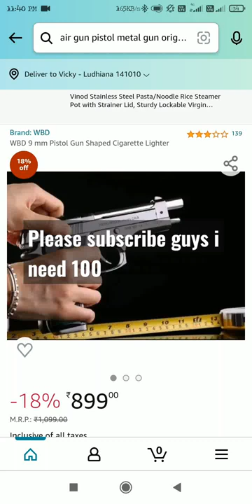WBD 9 mm Pistol Gun Shaped Cigarette Lighter#shorts